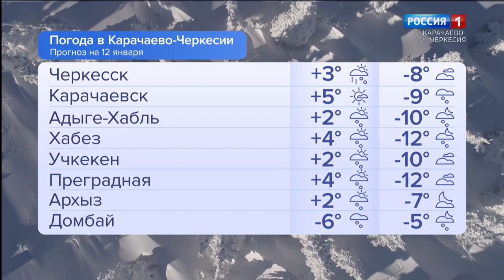Утро России. Карачаево-Черкесия 12.01.2024